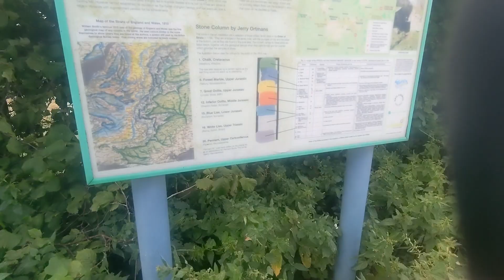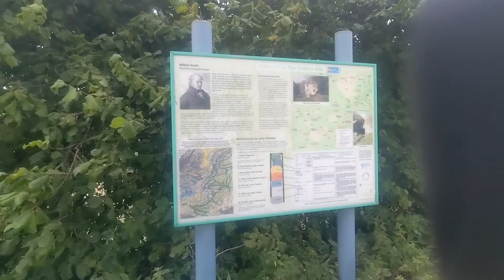Big Dog Bike Packing D3 Glastonbury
Day three of the large canine blue star biking bonanza... 🎈

Today Ellen joined the tour, the whole ground fell up and we ended up at the Tor.

Shout outs to Dallas & @PlanetXBikes, @PlanetWeird, @Hellier, walking the way!